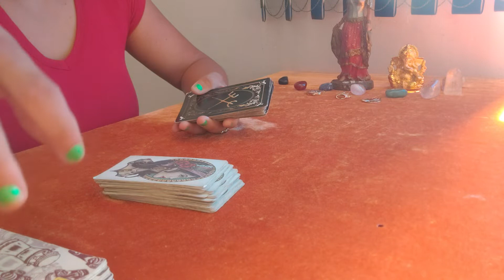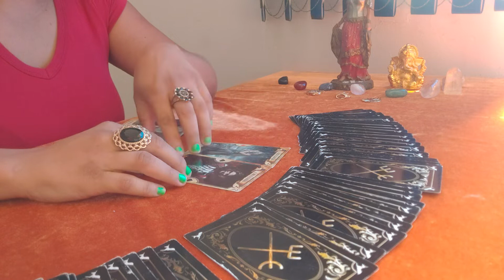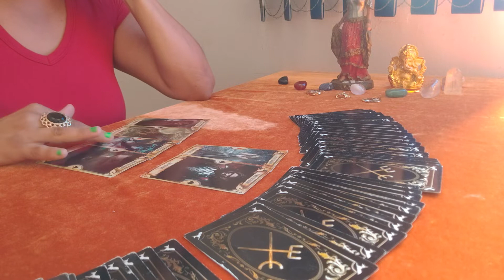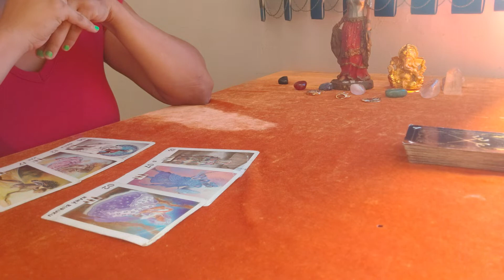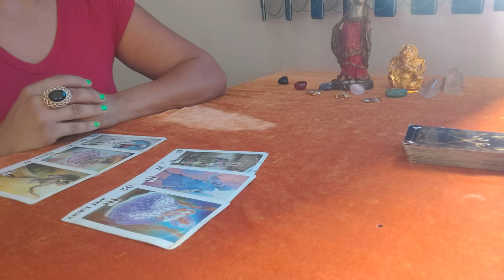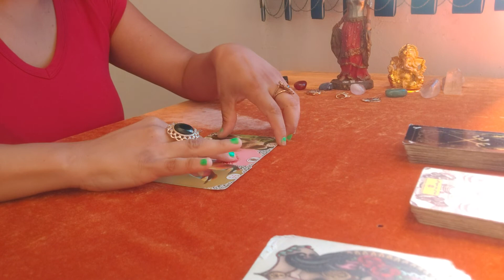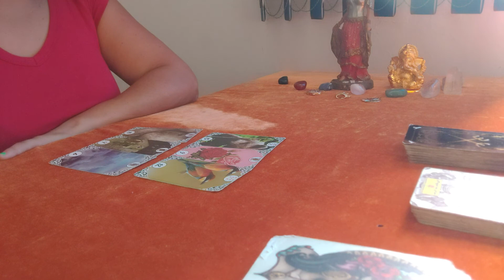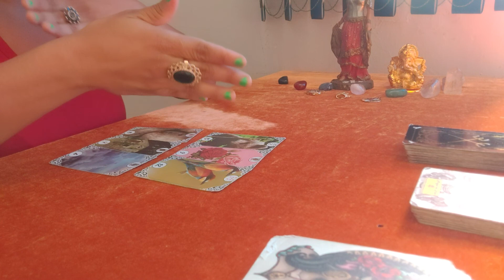Por que eu reencarnei nesta família?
Você sabe o porquê reencarnou na atual família? Assista o vídeo e descubra!